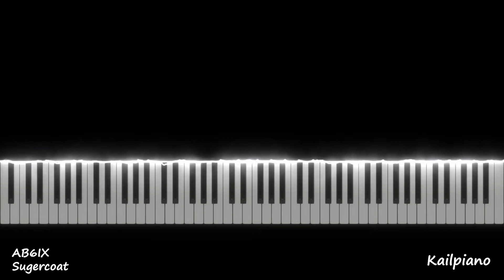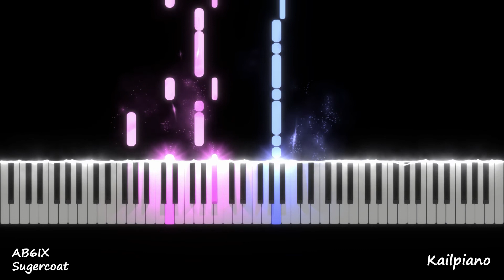AB6IX(에이비식스) / Sugarcoat / Piano Tutorial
Piano Tutorial